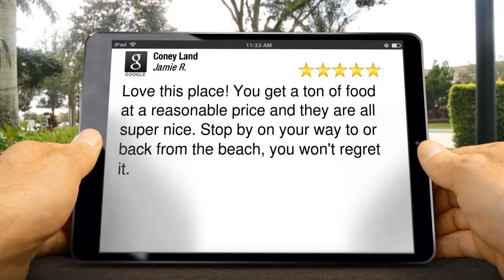Coney Land Ice Cream & Food MuskegonExcellentFive Star Review by Jamie Redway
New Review

Love this place! You get a ton of food at a reasonable price and they are all super nice. Stop by on your way to or back from the beach, you won't regret it.

Coney Land
1960 Whitehall Road, Muskegon
Muskegon MI
49445